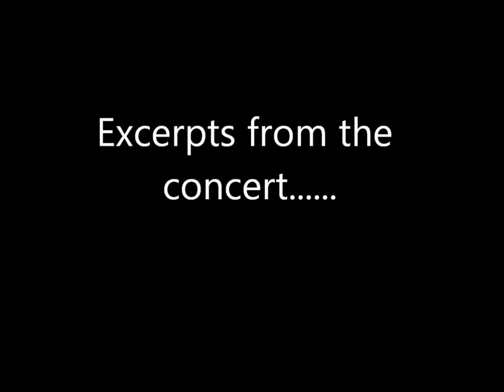Clips from Canterbury Concert "Orchestra Goes To The Movies"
The Metropolis Symphony Orchestra of Chicago Conducted by Tim Boles perform The Magic of Movie Music at Dixon Theatre. Pardon the crooked filming... the camera sat in my lap